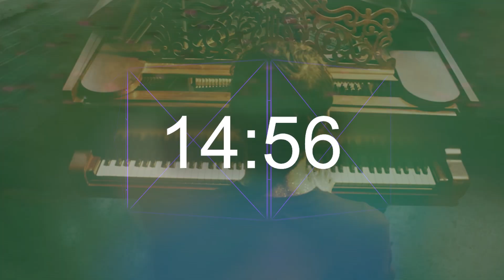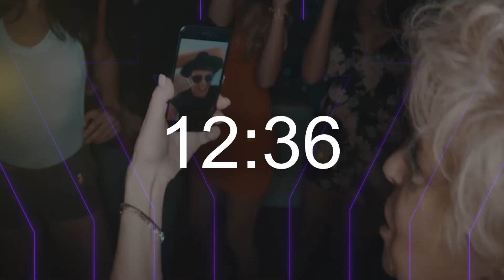GCU'S GOT TALENT 2024 - COUNTDOWN HYPE MIX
This Video Has Been Heavily Modified Due to Copywrite. :)

Videographers:
Teani Kaluhikaua
Alex Jones
Ty Holzwarth
Simon Gary